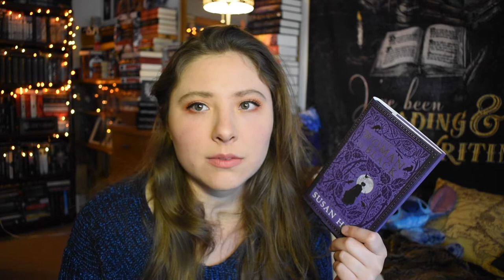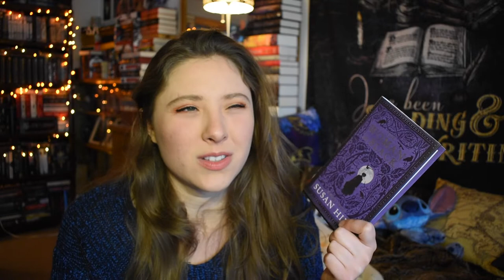WHAT WENT WRONG? | The Woman In Black | BOOK to MOVIE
Another disastrous transition from book to screen. which could have been avoided...

BOOKISH MUGS!
@creativeleighcrafts (on instagram)
LLIBRARY15

BOOK SLEEVES
@pages.remembered (on instagram)
LIENE10